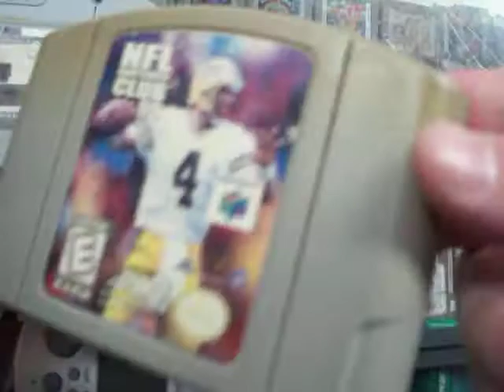nfl quarterback club 99 nintendo 64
NFL Quarterback Club '99 lanzado en noviembre de 1998, desarrollado por Iguana Entertainment y publicado por Acclaim Entertainment para Nintendo 64, es uno de los primeros juegos deportivos que funciona con el Expansion Pak.